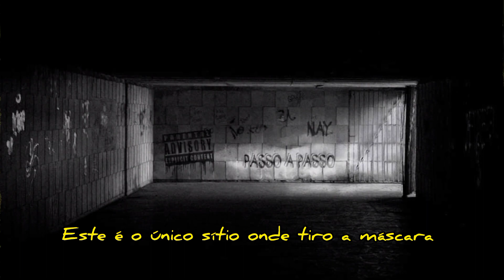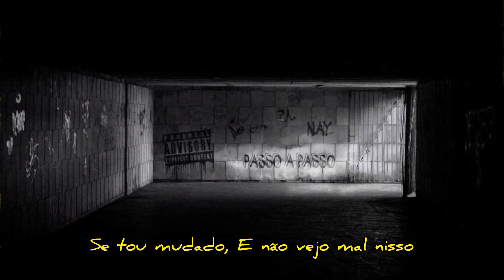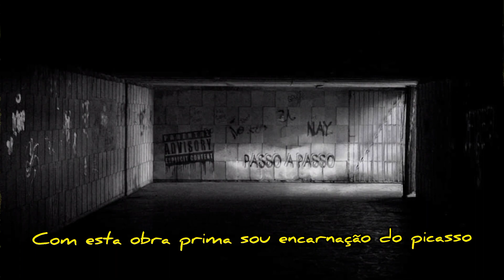BLOODY M.O.B (NAY)- Passo a Passo prod.split 86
Letra/voz:Nay
Captação:@Split_86
Beat:@Split_86
Mix&Master:@Split_86